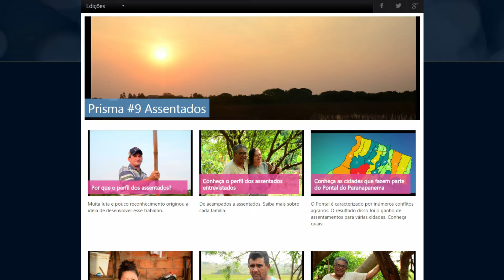Revista Prisma: A territorialização de cinco mil famílias do município de Presidente Bernardes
O Trabalho de Conclusão de Curso (TCC) realizado pelos formandos Gabriel Torres, Janaina Santos, Mariane Silva e Tamires Galvão teve como objetivo a produção da 9ª edição da Revista Prisma, dando destaque à Questão Agrária no Brasil e no Pontal do Paranapanema, onde Presidente Bernardes faz parte. Eles selecionaram seis famílias para contar a sua história e mostrar a realidade deles. Eles buscaram um maior entendimento sobre o que é a luta de terra e como ela se inicia.

Ficha Técnica:
Alunos:
Gabriel Torres
Janaina Santos
Mariane Silva
Tamires Galvão

Integrantes da banca:
Dr. Rogério do Amaral
Drª. Maria Luisa Hoffman
Dr. Roberto Mancuzo (orientador)